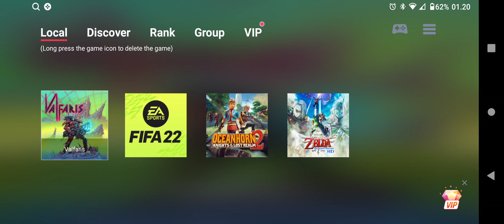Valfaris - Egg NS 3.0.4 VIP Testing TouchPad motorola Edge Snapdragon 870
Valfaris Shooting Game Di Egg NS 3.0.4 VIP Pake TouchPad Di motorola Edge S Snapdragon 870 Lancar Sekali Bro & Game Ini menurut Gw termasuk Ringan Menurut Gw Game sangat lah Bisa di Mainkan Di Snapdragon Seri 720/730/845 low,Walaupun Grafis Masih 2D Tapi Game Sangat Seru bro,wajib kalian Coba